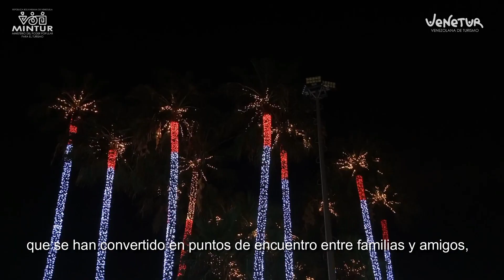Navidad en Caracas - Venezuela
Son distintos los espacios en Caracas con adornos navideños que se han convertido en puntos de encuentro entre familias y amigos, para disfrutar de la mejor época del año.  Varios de ellos están en el Casco Histórico y Central de la ciudad.